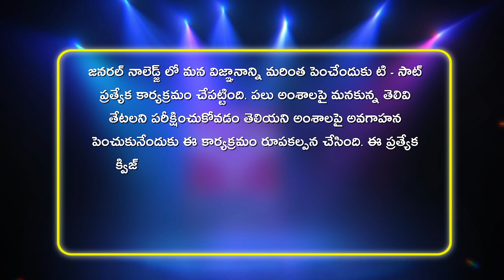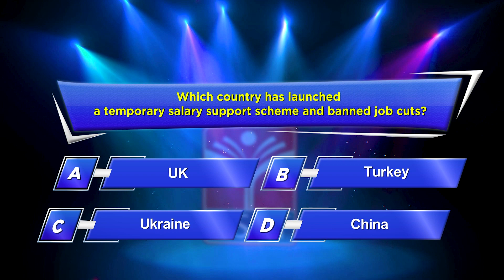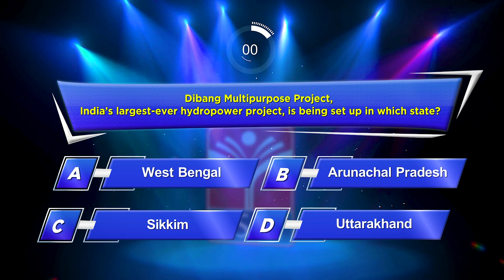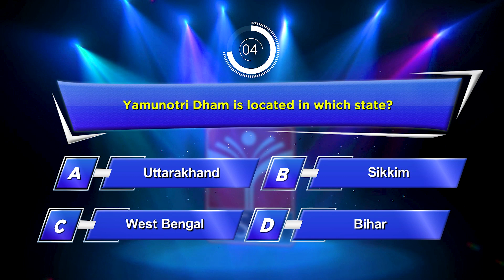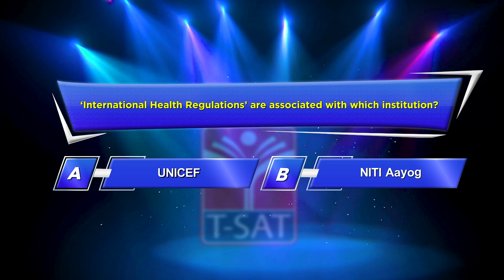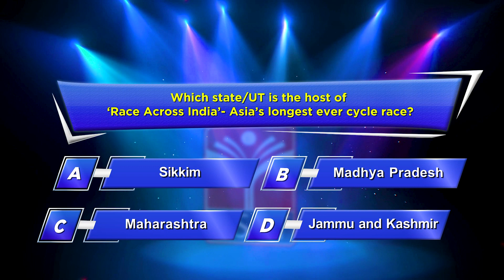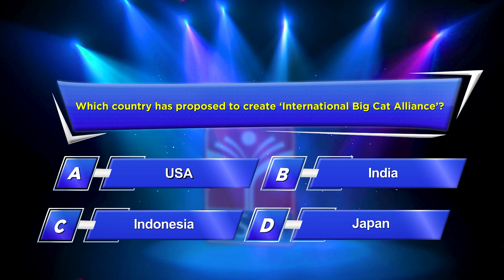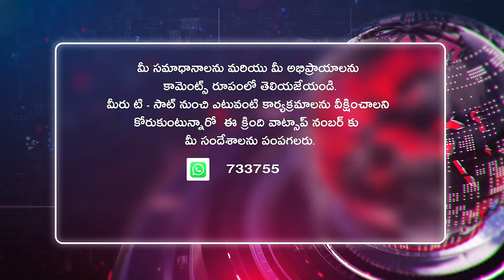𝗜𝗻𝘁𝗲𝗿𝗲𝘀𝘁𝗶𝗻𝗴 𝗚𝗲𝗻𝗲𝗿𝗮𝗹 𝗞𝗻𝗼𝘄𝗹𝗲𝗱𝗴𝗲 𝗤&𝗔 || 𝗘𝗽𝗶𝘀𝗼𝗱𝗲 - 𝟲𝟵 || 𝗨𝗻𝗸𝗻𝗼𝘄𝗻 𝗙𝗮𝗰𝘁𝘀 || 𝗚𝗞 𝗤𝘂𝗲𝘀𝘁𝗶𝗼𝗻𝘀 || 𝟭𝟰.𝟬𝟒.𝟮𝟬𝟮𝟯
quiz questions
quizzes online
quiz friendship
quizzes for fun
quiz for students
join quizzes
quiz competition
join my quiz com code

T-SAT Network Digital Classes are Now Available on Following Platforms:

👉Install T-SAT App:
1. For Android Users: Play Store
2. For Apple Users: AppStore